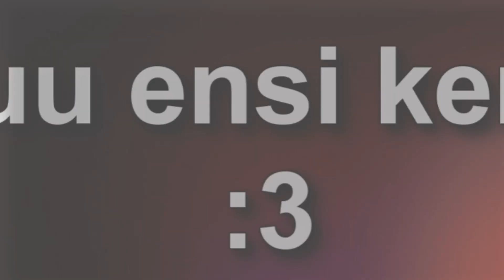[Osa 2/3] BattleBlock Theater Gameplay /w Seepran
Joooo. eli tällästäkin tuli pelattua viime kuus mut en oo saanut aikaseksi editoitua XDD Seepra onnistu saamaan tästä paljon lyhyemmän gameplayn, mut mä päätin näyttää vähän muutakin sekoiluu niin tästä tuli sit kolmen osan pitunen :DDD